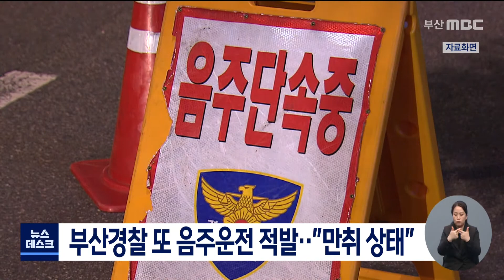부산경찰 또 음주운전 적발.."만취 상태" (2021-04-20,화/뉴스데스크/부산MBC)